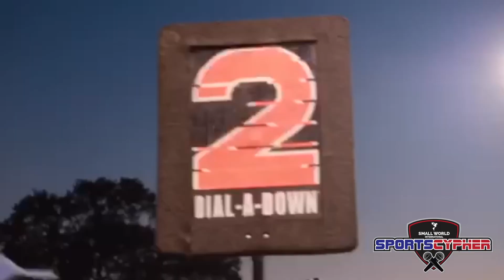SportsCypher GOTW: McKinley vs Scotlandville "The Civil War"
The North vs The South also known as The Civil War. Mckinley has a dangerous passing attack. Scotlandville has a hard hitting defense. These 2 long time rivals clash at Memorial Stadium